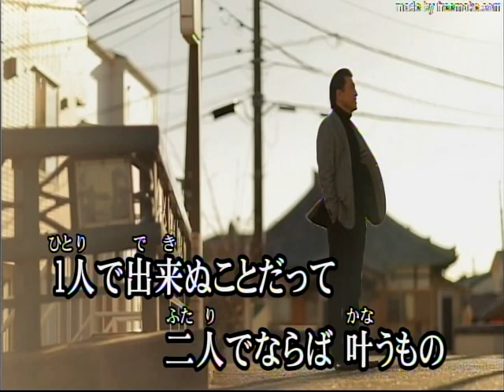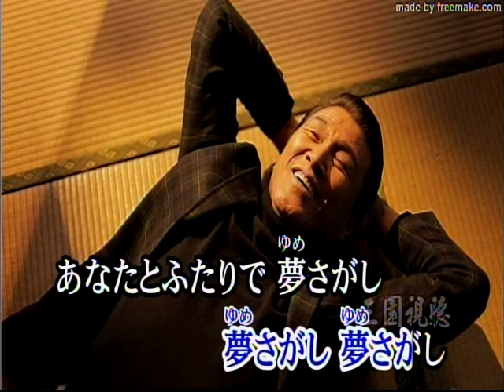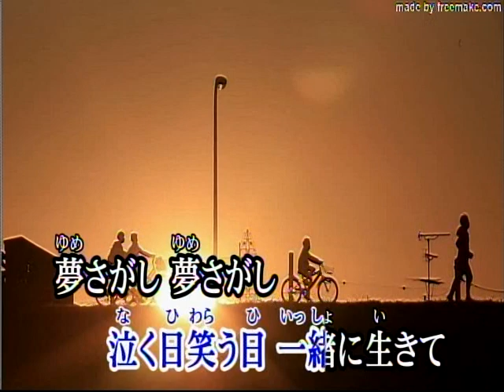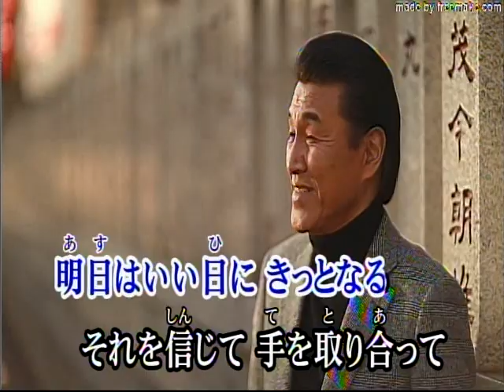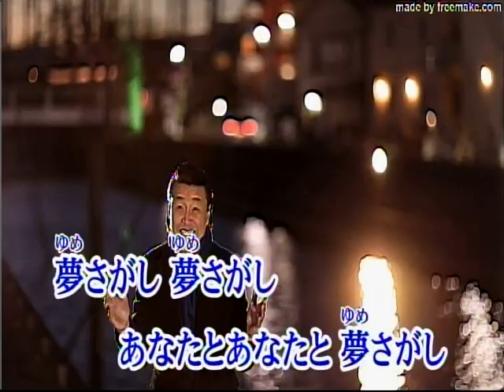ふたりで夢さがし/山崎ていじ[唄:小李飛刀]